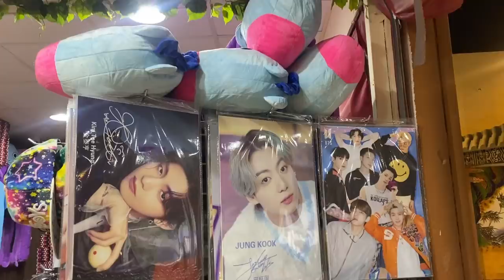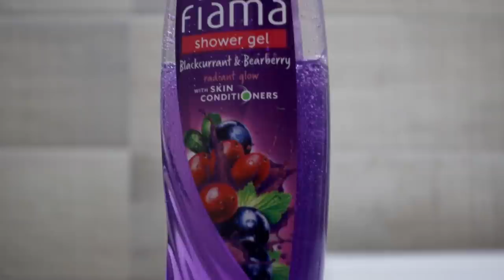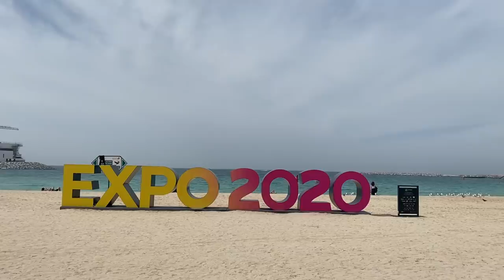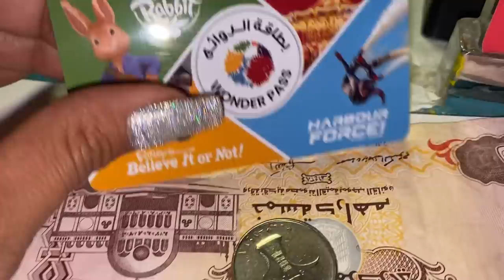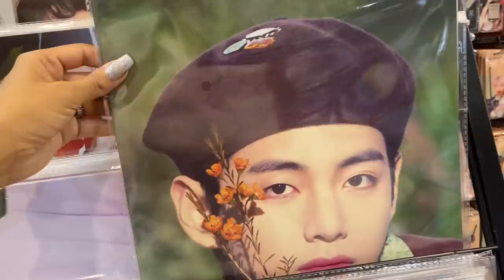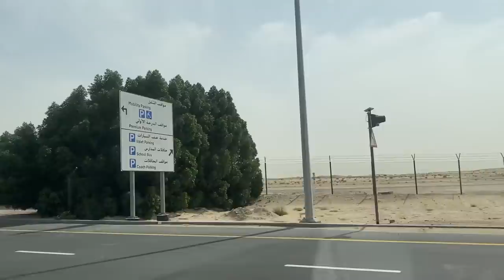DUBAI TRAVEL VLOG | MANIPUR DAY FASHION SHOW | DUBAI EXPO 2020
Hi all! Sharing with you all another page of my life where I got to showcase Manipur’s beauty to the world. It's a proud moment for me to represent our state's culture through daRobert's (Robert Naorem) show at the Dubai Expo 2022 as a showstopper during the ‘Manipur Day’ celebration.

I had a great time in Dubai and have tried to capture as much as possible through this vlog. It was an exciting experience for me and even far away from home I met so many lovely people. I had a very short stay but still have tried to make the most out of it. Check out the video and you will see how it went in Dubai.

If you like the product I used in the video, I am sharing the link below for you all: